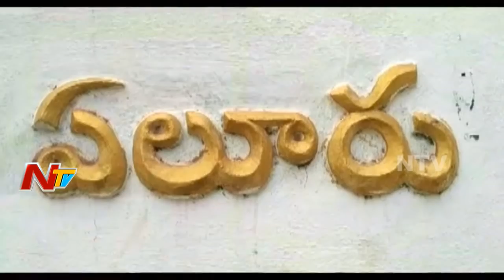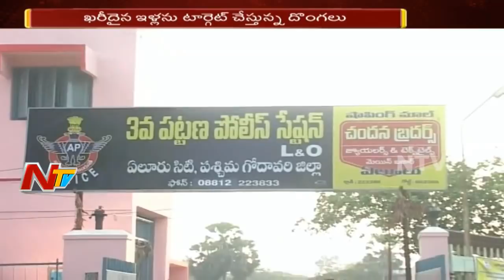Cheddi Gang Hulchul In Eluru City || Robbers Target is Costly & Builder Houses || NTV